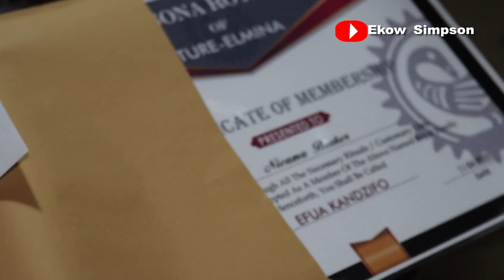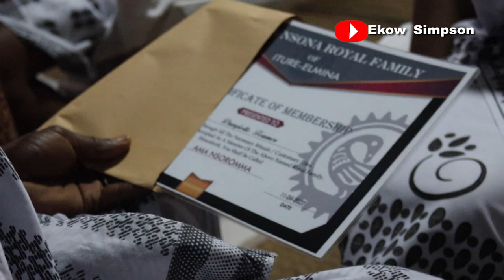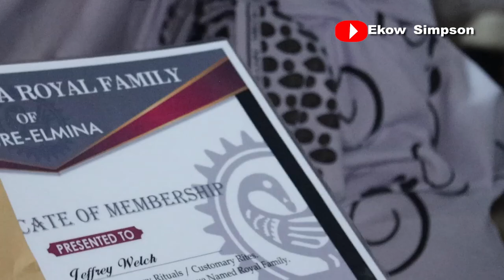Naming Ceremony Rituals Performed For 50 African American Women W/ Rashad McCrorey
Naming Ceremony Rituals Performed For 50 African American Women with the organizer Rashad McCrorey.

Hello,